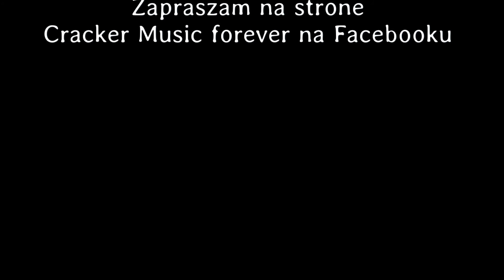Ćwiczenia 3 i 4 Akordeon łączenie obu rąk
Akordeon Jak grać? To proste wystarczy parę ciekawych ćwiczeń i gotowe już można doskonalić swoje umiejętności w grze na akordeonie. z pomocą przychodzi nam Szkoła na akordeon w.Kulpowicza z której w dzisiejszym odcinku zaprezentuje wam kolejne ćwiczenia, które mają na pomoc w łączeniu obu rąk. Zapraszam do pozostawienia subskrypcji dzwoneczka i łapki. Pozdrawiam